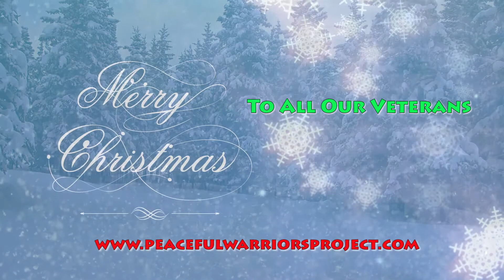A 99 Year Old World War II Veteran's 1945 Christmas Story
World War II U.S. Army Veteran Irene Hoskings tells of being stationed in Australia during the war and dreaming of coming home for Christmas and how important the song "I'll Be Home for Christmas" was to all Veterans so far way from home during the Holiday Season.